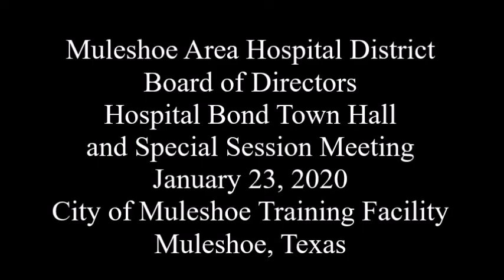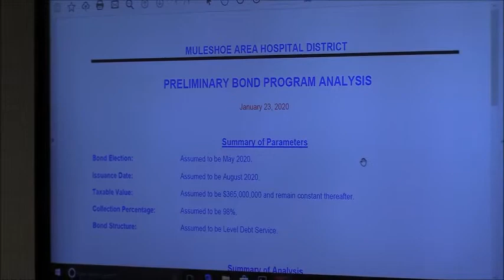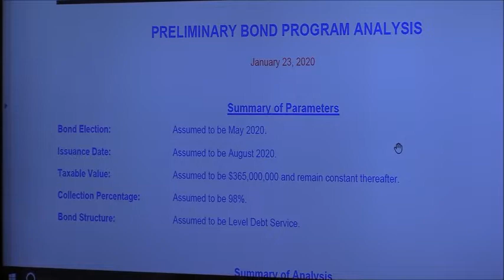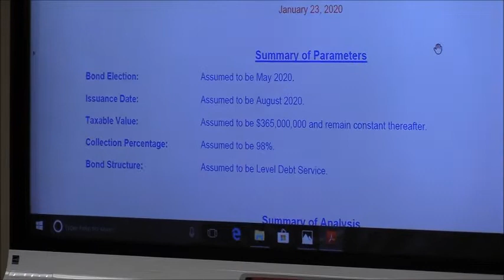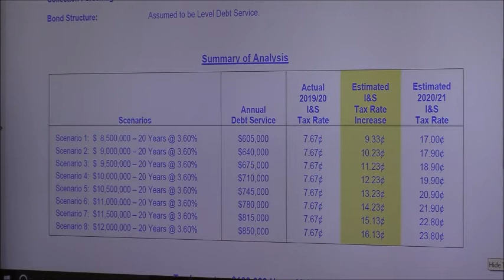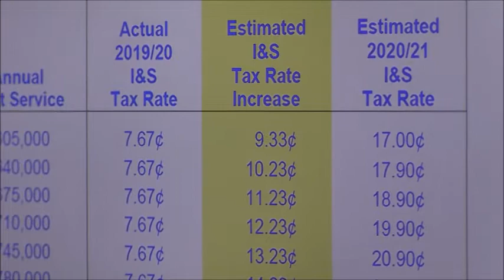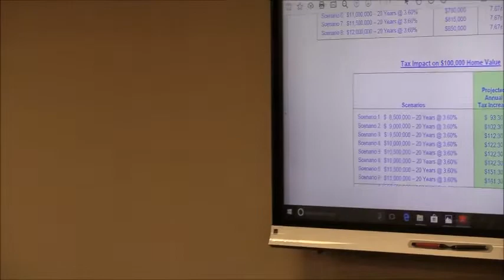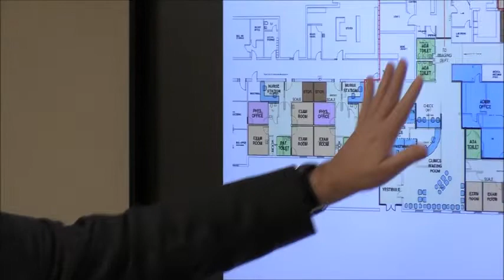Hospital Bond Town Hall/Special Session Meeting January 23, 2020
See the Muleshoe Area Hospital Board of Directors hold a town hall/special session meeting on January 23, 2020, about a proposed hospital bond election to be placed on the May general election ballot.  MAHD Board President Allen Smyer, MAMC Administrator Dennis Fleenor along with Stephen Lawson, Rees Associates Architecture & Engineering, Clay Binford, Norton Rose & Brighton/Bond Counsel and Robert White, Samco Capital/Financial Counsel, make presentations and then field questions from the public gathered at meeting.  The hospital board then voted 4-0 to put the bond on the May 2, 2020, general election ballot.